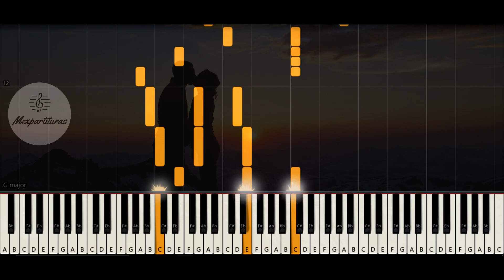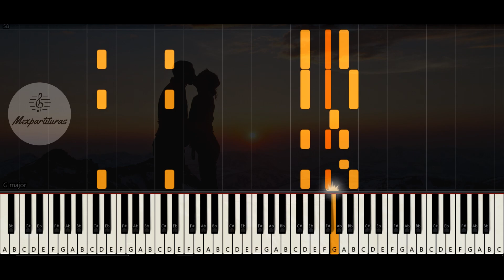Selena - Amor Prohibido Piano Cover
Transcripción por: Daniel Madrid

Servicios:
♫ ♬ ♪ Transcripciones y digitalización de partituras.♫ ♬ ♪